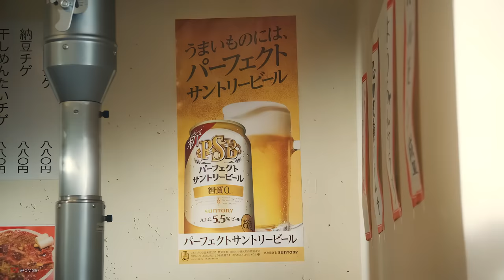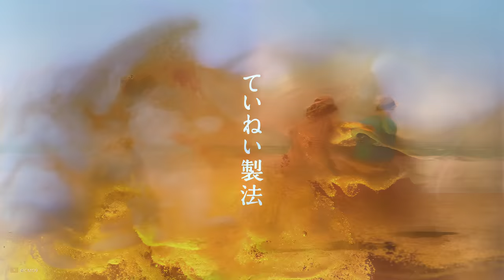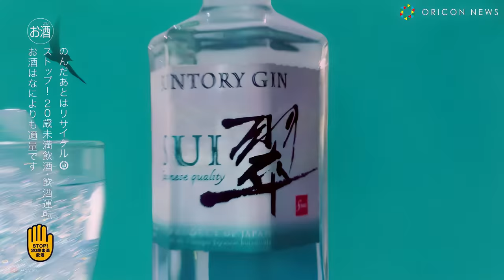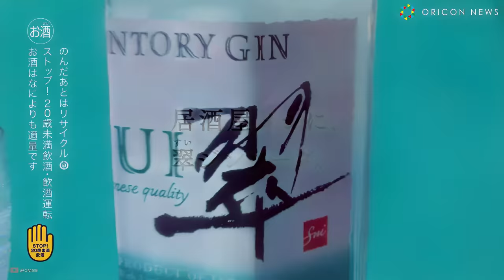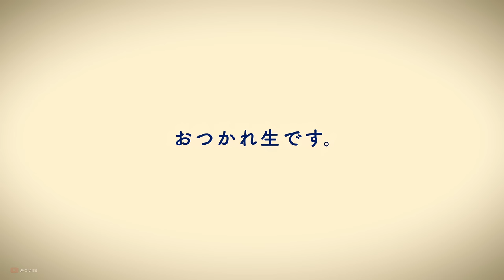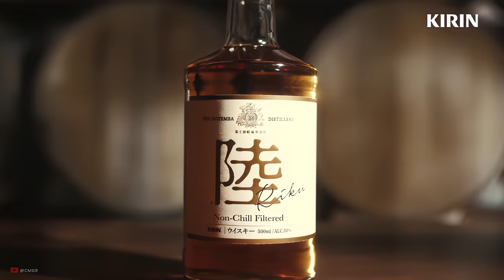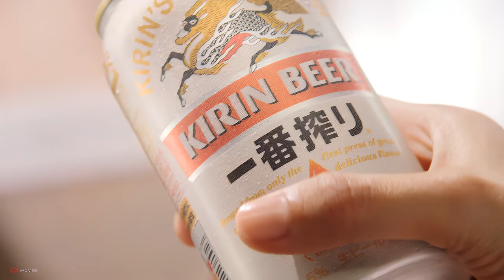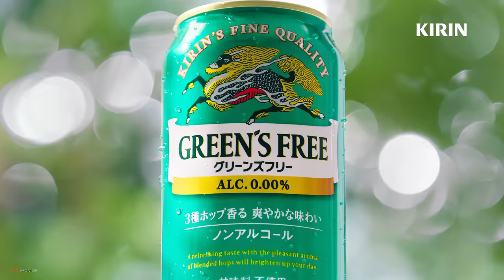[4K60fps] 酒類CM-レモンド、キリン(芳根京子,満島 ひかり)超高画質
芳根 京子 - アサヒ
満島 ひかり - キリン
広瀬 すず - サントリー

Emotion Factory Photography
Kakao talk : chomin9
Cho min goo